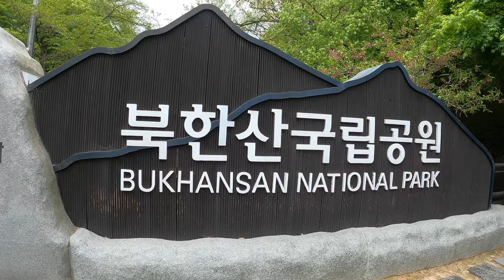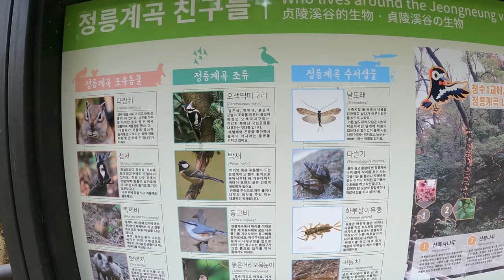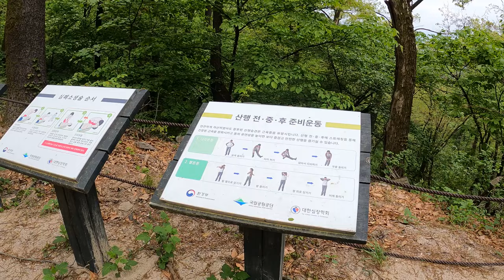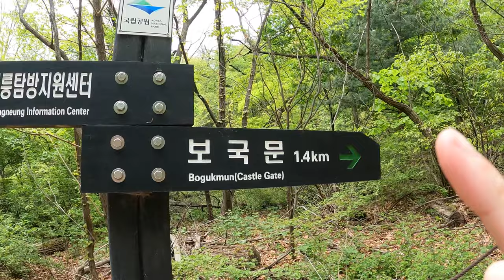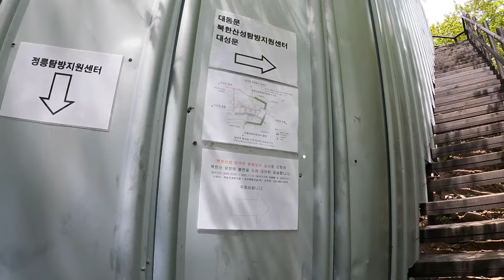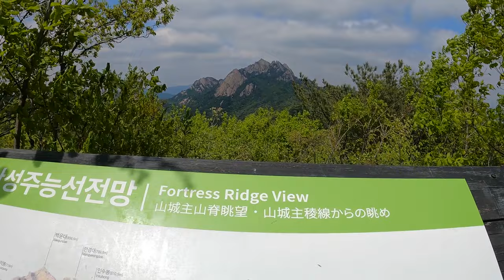EPIC Adventure in Seoul - Bukhansan National Park 🇰🇷 South Korea Travel Vlog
Seoul Series: Episode 6 - Hello everyone, here is our last adventure in Seoul. If you like hiking, mountains, or us then we are sure you will like this video!

Get Our Gear:
🎒 Osprey Farpoint 40L Backpack
🎒 Osprey Farpoint 55L Backpack
💻 Lenovo ThinkPad E14 Laptop
📸 GoPro HERO9 Camera
📸 DJI Mini 2 SE Drone
💾 5TB External Hard Drive

Filmed April 2023 in Seoul, South Korea.